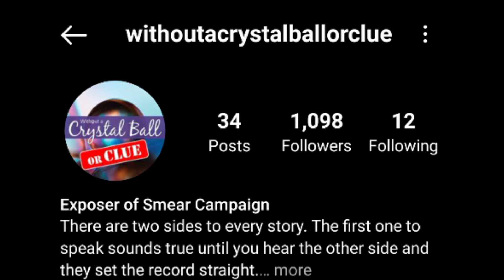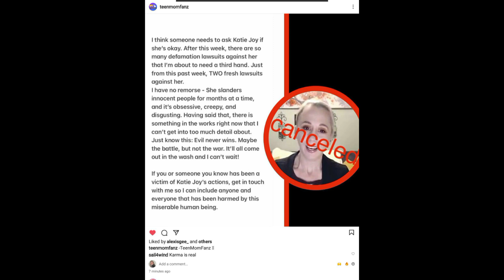Woacb 7M dancers/Miranda Derrick kerfuffle explained in 5 minutes